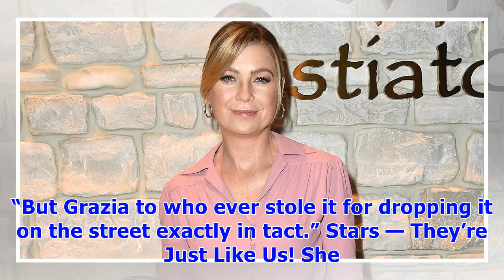Ellen Pompeo Reveals She Was Robbed During Her Vacation in Italy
Don’t mess with Dr. Meredith Grey! Ellen Pompeo was the victim of a robbery during her vacation in Italy. The Grey’s Anatomy star revealed to fans via Instagram that someone tried to ruin her trip by stealing her purse and running away with it. Stars at Court Pompeo, 48, shared a photo of two Italian cops on Friday, May 25, thanking them and the restaurant where she was for their help. “My purse was stolen from right under my nose!! I blame the rose!!” she captioned the snap. “But Grazia to who ...